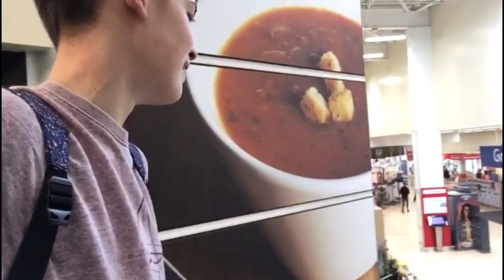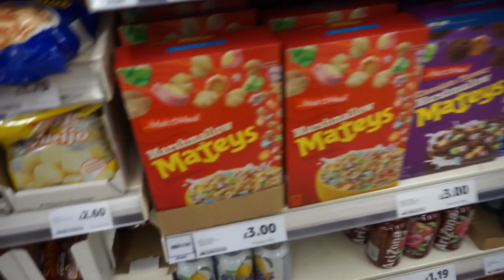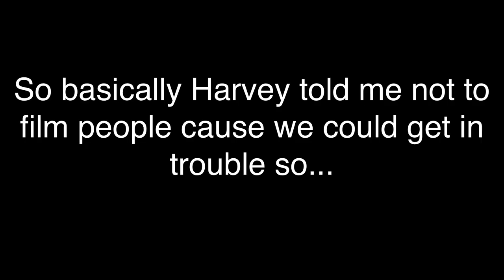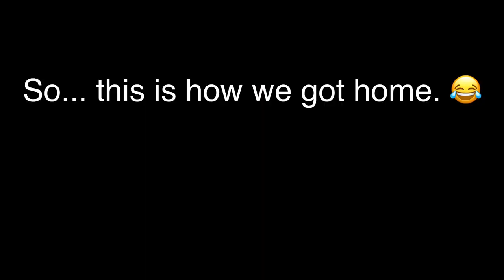OUR FIRST VLOG!!! (We nearly got kicked out of Tesco)! || Max & Harvey Official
Hope you enjoyed our first vlog!! Let us know if we should do more in the comments!!

Connect with Max & Harvey:

Musical.ly: @MaxandHarveyOfficial